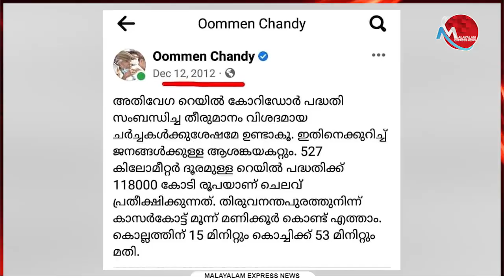ജമാ അത്തെ ഇസ്ലാമിയെ പേടിച്ചു നട്ടെല്ല് വളച്ച ചാണ്ടി സാറിന് കുടപിടിക്കുന്ന വലത് മാധ്യമ കൂട്ടം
Tag-Generator-Youtube-malayalam news-global